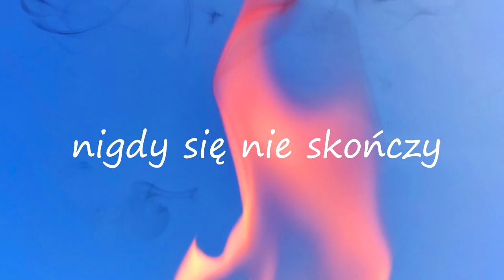Krzysztof Bigaj ZE WSZYSTKICH SIŁ (lyric video)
sł. i muz. K. Bigaj
produkcja muzyczna: Marcin Mączyński
mix i master: Adam Prucnal

Utwór znajduje się na albumie "Jestem" (2020)